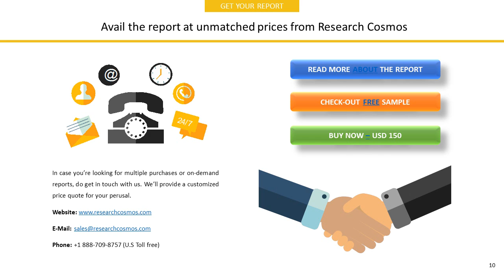TBG DIAGNOSTICS LIMITEDCompany Profile and Tech Intelligence Report, 2018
The report TBG DIAGNOSTICS LIMITEDCompany Profile is a detailed document covered company’s Overview, History, SWOT Analysis, Products/Services, Facts, Financials, Key Executives, Competitors, Tech Intelligence, IT Outsourcing, IT Management, Recent Developments and Strategy Evaluation.